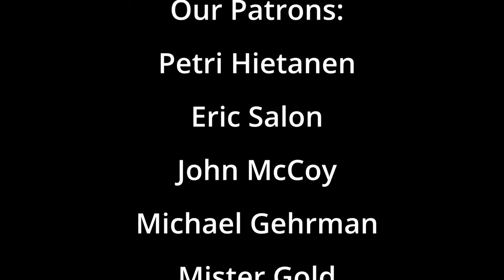STEVE MILLER BAND FIRST TIME REACTION | THRESHOLD + JETLINER REACTION | NEPALI GIRL REACTS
This is a recommendation from our Patron MISTER GOLD.
Watch me react to STEVE MILLER BAND for the first time and the song is called THRESHOLD + JETLINER.